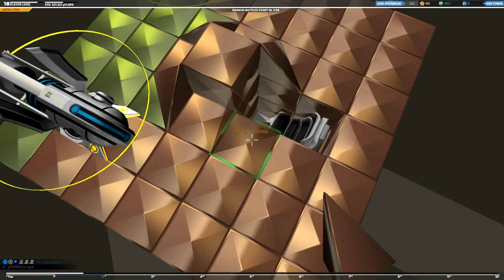[4] Robocraft: Rebuild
Deanos is fed up of repeatedly losing with his crappy robo, so he decides to start again from scratch. Joel is also fed up of his crappy SMGs so he decides to start a new robo for his plasma cannons